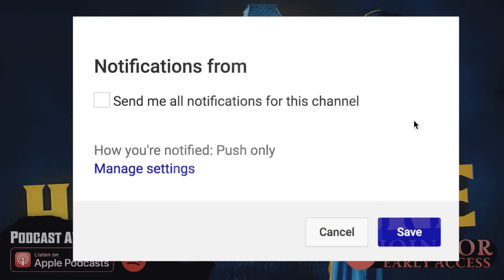7 True Scary HOME ALONE Stories | VOL 5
7 True Scary Home Alone Horror Stories | VOL 5 includes tales from those who needed more than a babysitter...

PODCAST! ►

🕓 TIME STAMPS:
Story 1►00:00
Story 2►09:53
Story 3►16:10
Story 4►22:16
Story 5►28:36
Story 6►34:27
Story 7►40:37